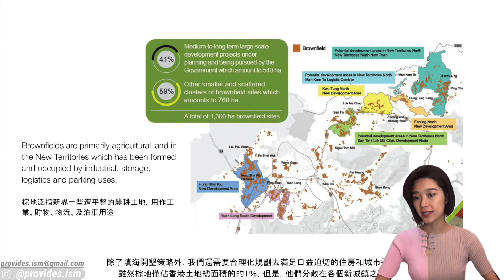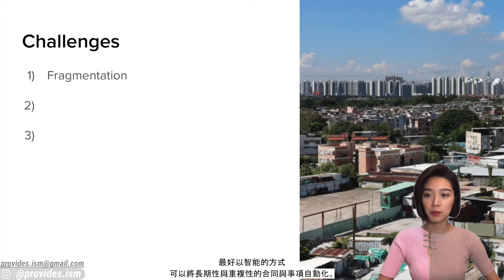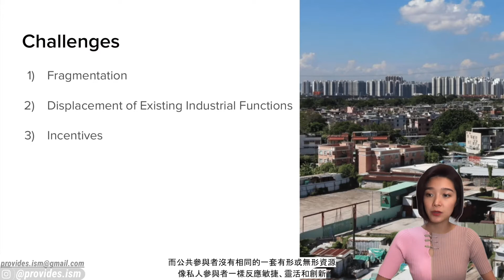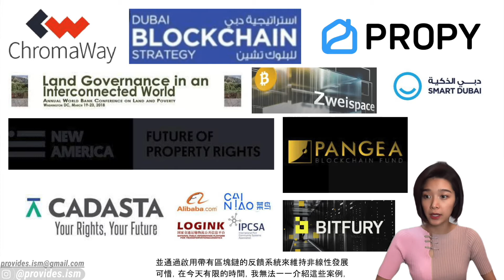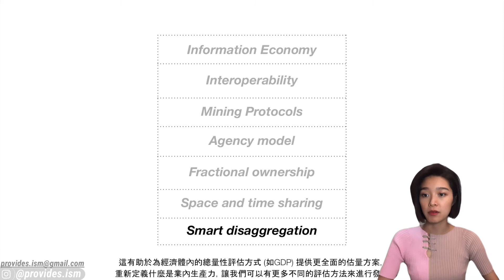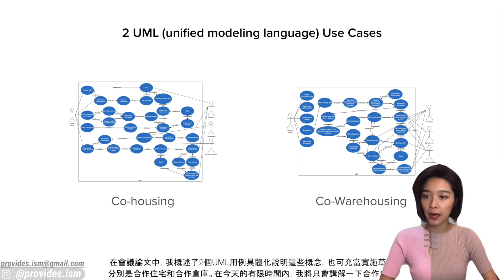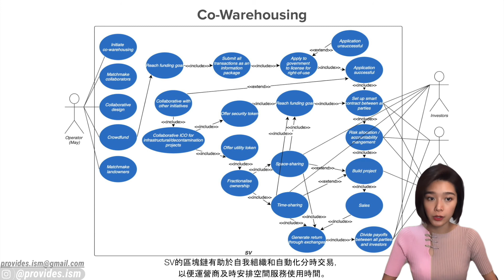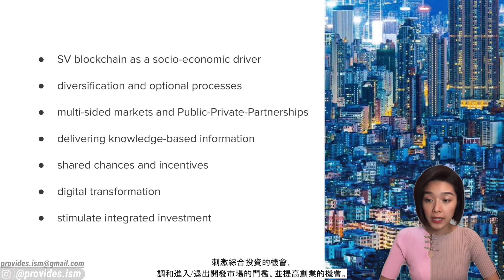Applying ‘Satoshi’s Vision’ to Brownfield Sites Revitalisation in Hong Kong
Conference talk at The International Forum on Urbanism (IFoU) 2020

In 2008, Satoshi Nakamoto proposed a peer-to-peer (p2p) system - blockchain. It aimed at improving the autonomy of information transactions within a decentralised network to eliminate the time and resources needed for institutional authentication. Satoshi’s Vision (SV) is an approach to blockchain that lowers the operational cost of a block to facilitate microtransaction. The SV approach can be applied to brownfield sites revitalisation in Hong Kong (HK) to help actors to organize themselves through the network in real-time. Brownfield sites offer substantial land reserves that scatter between towns and would help rationalise land use without encroaching upon ecologically sensitive sites if developed. Nonetheless, there are great challenges (e.g. ownership settlements, social consensus, brownfield industries displacement, etc.) that often lead to disputes during land resumption and development. This paper discusses how SV can be coupled with various public-private-partnership (PPP) strategies to develop a revitalisation pipeline that focuses on expanding forms of land rights and developments, incentivising cooperatives, and facilitating p2p communication.